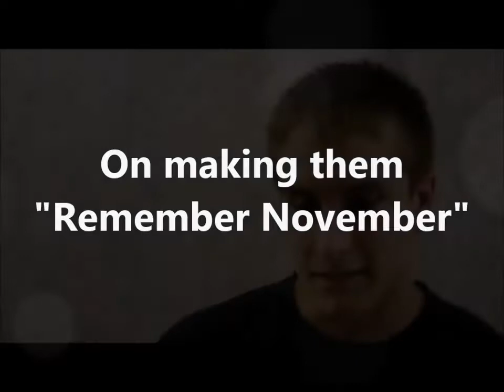UTSA QB Eric Soza talks about UTSA's 21-13 win over UNT 11.23.13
UTSA QB Eric Soza talks post game about the "Runners 21-13 win over UNT on 11.23.13